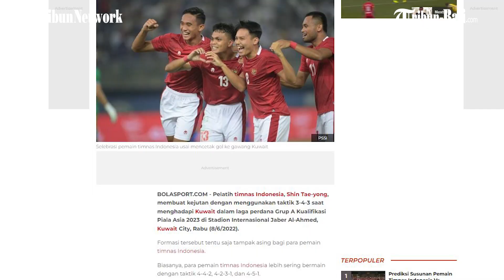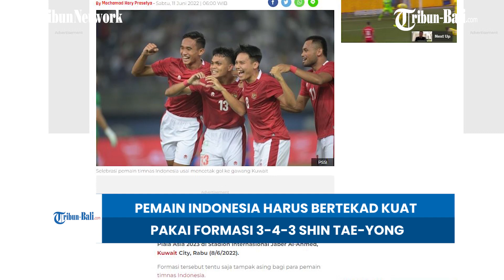BERITA BOLA TIMNAS | Pemain Indonesia Harus Bertekad Kuat Pakai Formasi 3-4-3 Shin Tae-yong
Pelatih timnas Indonesia, Shin Tae-yong, membuat kejutan dengan menggunakan taktik 3-4-3 saat menghadapi Kuwait dalam laga perdana Grup A Kualifikasi Piala Asia 2023 di Stadion Internasional Jaber Al-Ahmed, Kuwait City, Rabu (8/6/2022).

Formasi tersebut tentu saja tampak asing bagi para pemain timnas Indonesia.
Biasanya, para pemain timnas Indonesia lebih sering bermain dengan taktik 4-4-2, 4-2-3-1, dan 4-5-1.

Ternyata, taktik 3-4-3 yang dimainkan Shin Tae-yong dua hari lalu membuahkan hasil untuk kemenangan timnas Indonesia.

(HDK